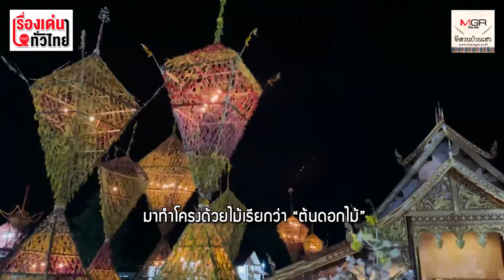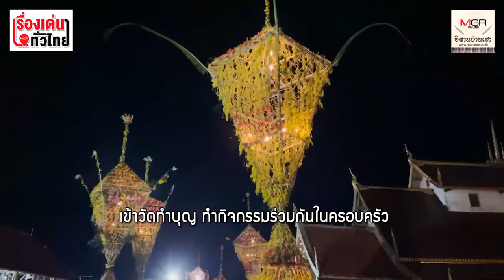"แห่ต้นดอกไม้" บ้านแสงภา ซอร์ฟพาวเวอร์สงกรานต์ภาคอีสาน : เรื่องเด่นทั่วไทย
การแห่ต้นดอกไม้บ้านแสงภา อ.นาแห้ว จ.เลย ในงานประเพณีสงกรานต์ ของทุกปี  ถือเป็น“หนึ่งเดียวในประเทศไทยและในโลก” จัดขึ้นที่วัดศรี โพธิ์ชัยแสงภา งานแห่ต้นดอกไม้ดังกล่าวเริ่มมาตั้งแต่ก่อสร้างวัดแล้ว เสร็จจนถึงปัจจุบันยาวนานเกือบ 500 ปีแล้ว